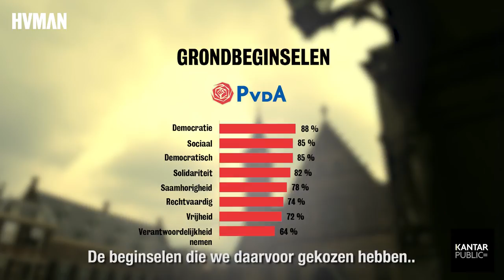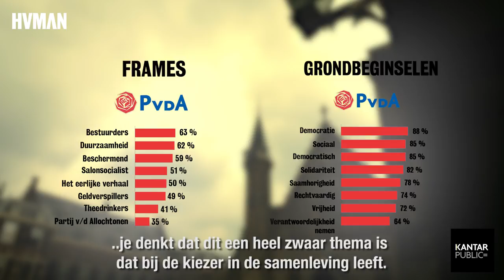Politicologica - Beeldvorming PvdA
Human liet Kantar Public (voorheen TNS NIPO) onderzoek doen naar de heersende associaties bij de PvdA in de samenleving. Dit zijn de opvallendste resultaten.
0

PvdA-politici: softe theedrinkers of democratische bestuurders? Partijbonzen breken zich het hoofd over hoe de PvdA een zo scherp mogelijk imago aan te meten. Maar denken ze eigenlijk wel na over de juiste problemen? Kantar Public (voorheen TNS NIPO) onderzocht de heersende associaties bij de PvdA. Wat blijkt: (negatieve) frames die in het publieke en politieke debat gebruikt worden, leven helemaal niet zo sterk bij de kiezer.